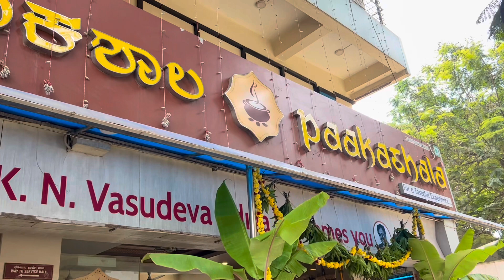BUHAY SA INDIA : INIWAN KO MUNA SILA TATLO MAG-AAMA | MAY PADALA ANG INDIAN IN-LAWS KO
INIWAN ko muna ang aking magaama at ako ay nag muni muni para humanap ng peace of mind

Support them too👇🏼❤️